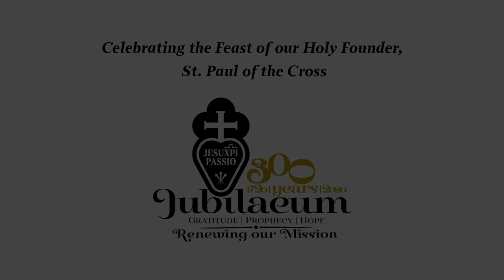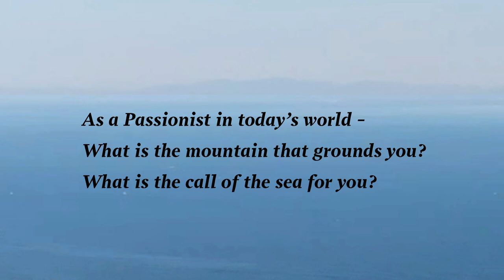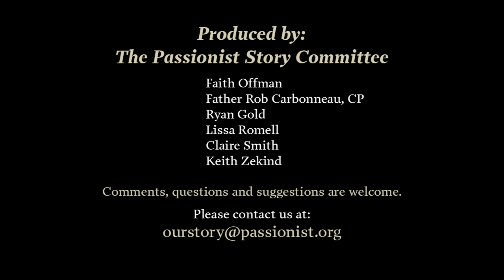POPS - Proclaiming Our Passionist Story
As members of the family, we are all keepers of the story – Paul Daneo’s story, the Passionists' story and our Holy Cross Province's story, all unfolding within God’s story.

Beginning today, we are launching Proclaiming Our Passionist Story.

We are looking to capture and share our Passionist story. In the coming weeks and months leading up to Holy Cross Province’s Chapter in 2023, we look forward to engaging you in mutual telling and hearing ‘golden nuggets’ of our story.

Let us know what you think of our first story and if there are stories you would like told or heard. Please share your comments and stories below.

May the Passion of Jesus Christ be always in our Hearts!